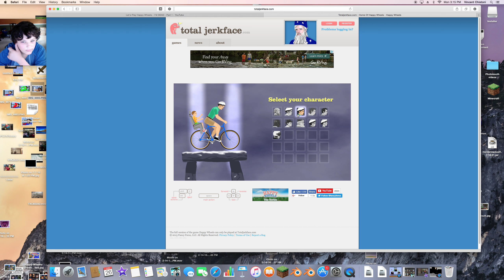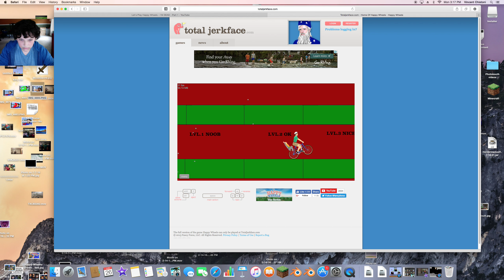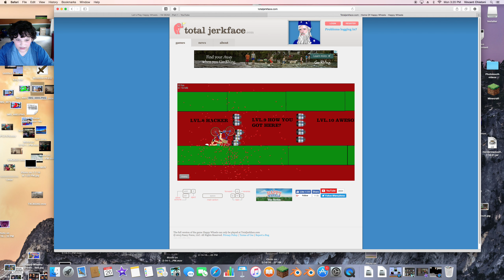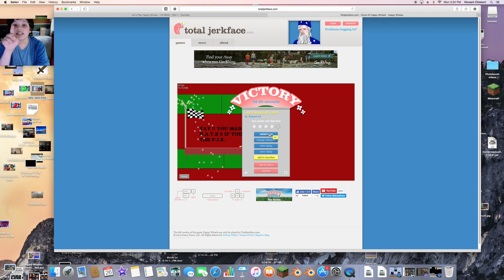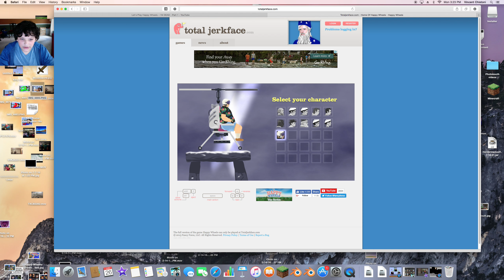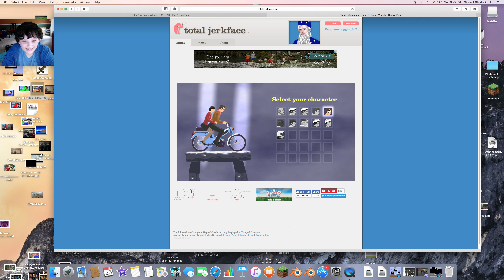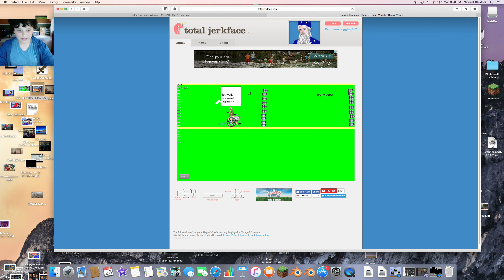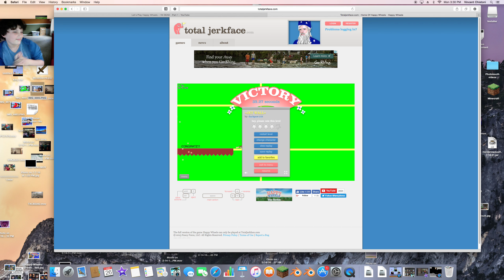happy wheels 2